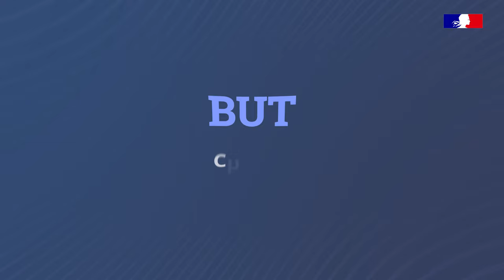Rejoignez-nous en BUT Chimie à l'IUT Castres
Rejoignez-nous en BUT Chimie à l'IUT campus de Castres ! Regards croisés étudiant, enseignant, professionnel sur ce diplôme en 3 ans qui propose de l'alternance dès la deuxième année.

Pourquoi nous rejoindre en BUT Chimie à Castres ?
🔸 Un contenu pédagogique professionnalisant avec des travaux pratiques, des projets concrets, des stages
🔸 Une formation qui favorise l'alternance
🔸 Un campus à taille humaine avec un encadrement personnalisé pour la réussite

3 parcours proposés à partir de la 2e année :
- Analyse, contrôle-qualité, environnement
- Synthèse
- Matériaux et produits formulés